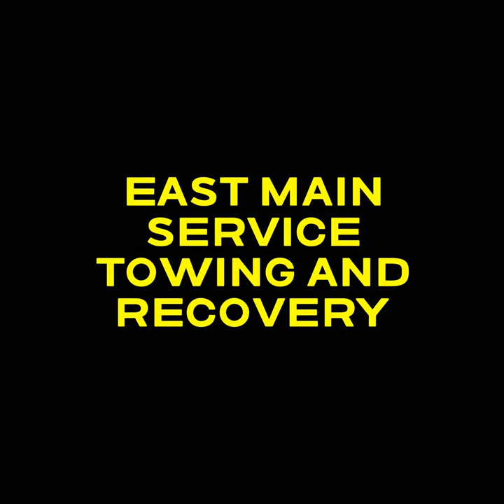Winter 2021-2022 Highlights Part 2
winter towing and Recovery